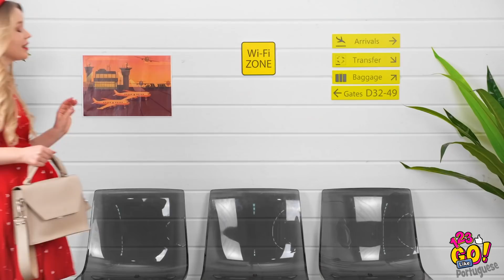ESCONDENDO GULOSEIMAS NA MAQUIAGEM! || Como Comer Escondido, por 123 GO Like!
Hoje é um dia de sorte para todos os mestres em malandragem! Pois vamos mostrar a você como esconder quase tudo em batons, sutiãs, sapatos e muitas outras coisas! Aproveite, vai ser engraçado!

Like Portuguese⭐... e não se esqueça de clicar no sininho 🔔 para ficar ligado e não perder nenhum de nossos novos vídeos!

Nós voltaremos!